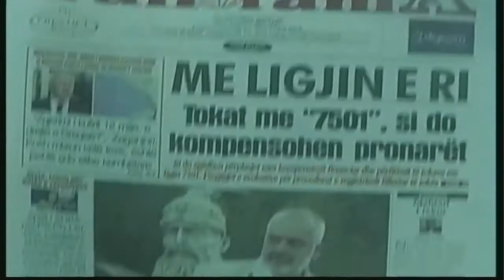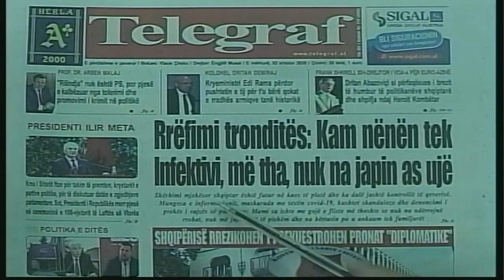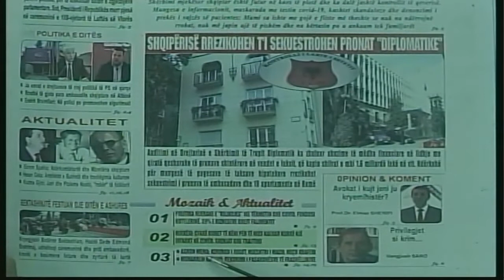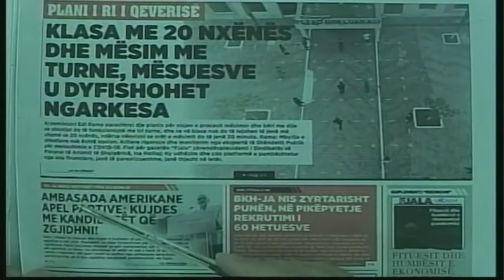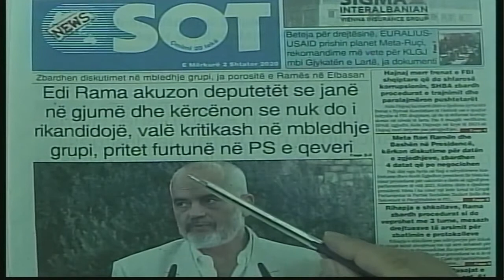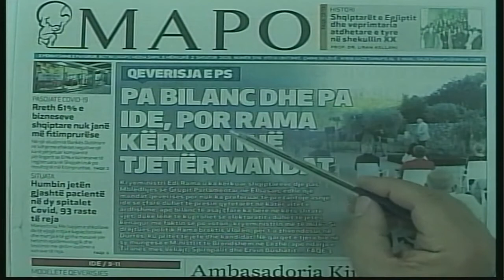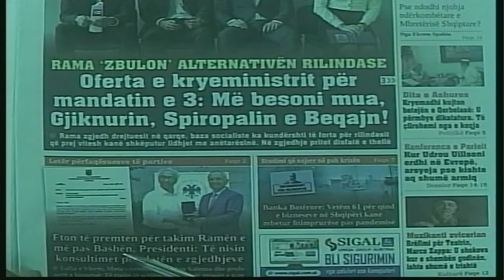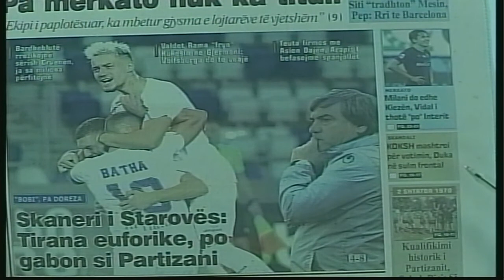2 shtator, 2020 "Shtypi i dites" në @News24 Albania - "Koha për t'u zgjuar" nga Bashkim Hoxha